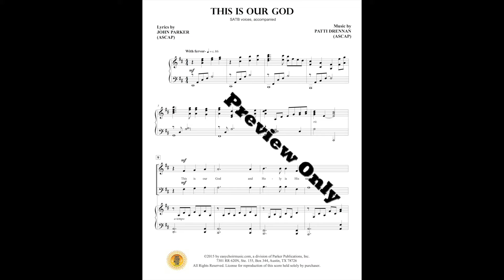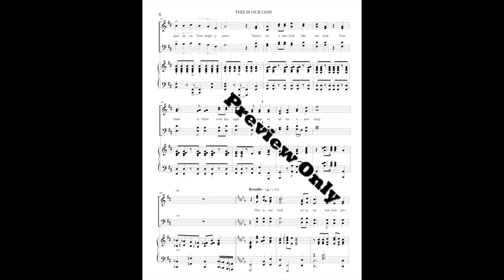This is Our God - Patti Drennan, John Parker - Sheet Music Preview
An anthem for SATB ensemble with piano accompaniment with lyrics by John Parker and music by Patti Drennan.

Easychoirmusic.com